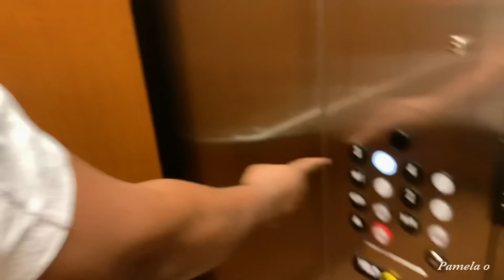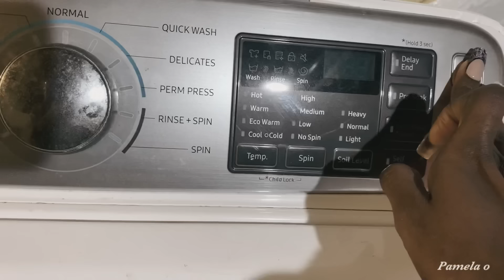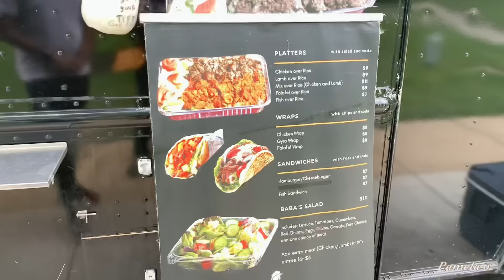SETTLING IN AMERICA 🇺🇸 AS AN IMMIGRANT ON A K1 VISA+GETTING AN SSN+OPENING AN ACCOUNT..etc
INSTGRAM: Ok.pamelao
VIDOES TO WATCH